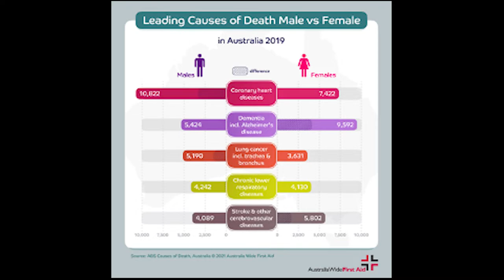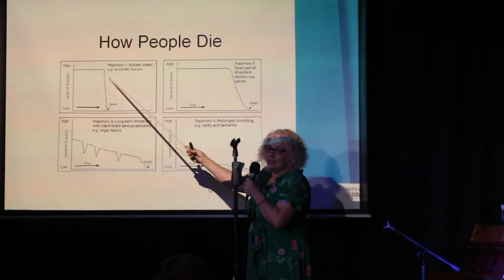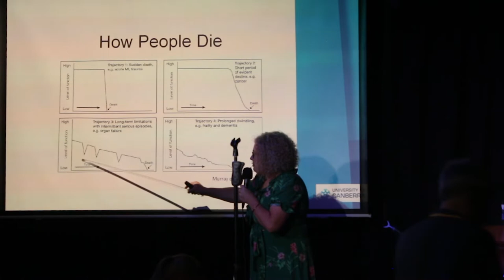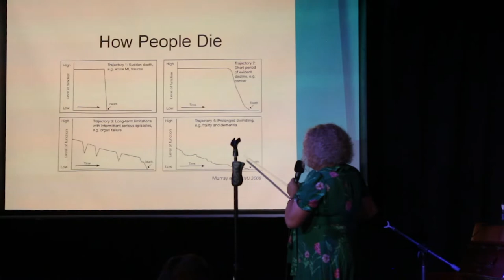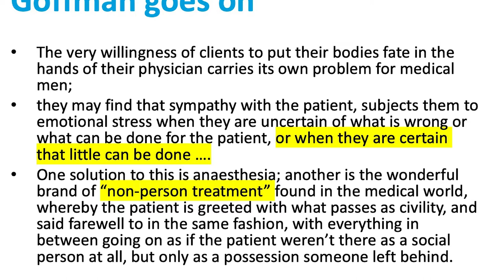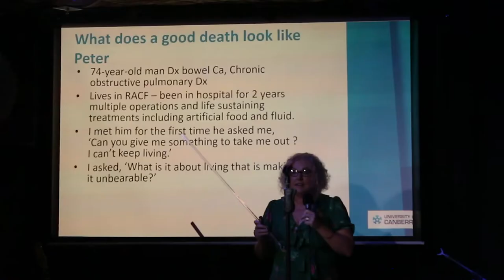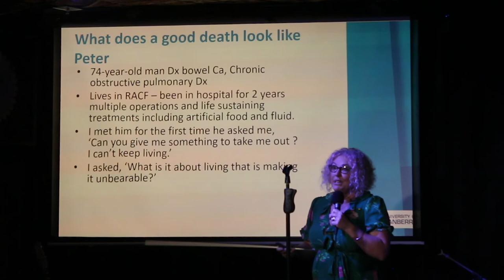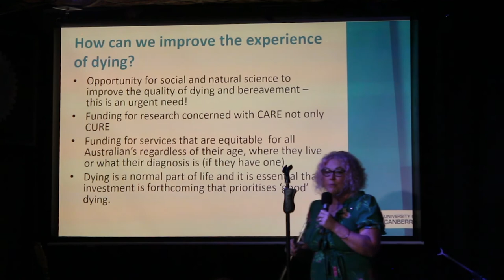Making palliative care better - Nikki Johnston: Part 2, Death in the Pub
Palliative-specialist nurse Nikki Johnston talks about how we can make people last moments on earth better, and her love of getting to know and care for people with dementia.

Part 2 of a science pub night on the subject of death - covering caring for a person's last few moments to the billion-year cosmological perspective.

Watch all 11 parts to see the whole show.